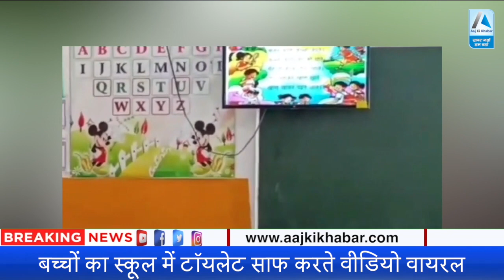Ballia News : Ballia में बच्चों को दी शौचालय साफ करने की सजा, अब नपेगा हेडमास्टर | Aaj Ki Khabar